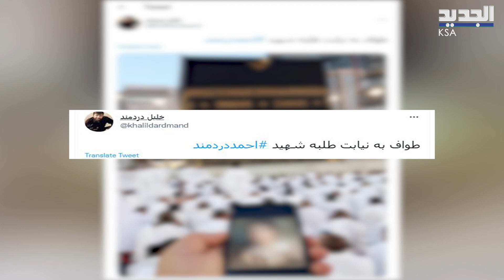صورة لـ قاســم سليـ ماني زجـت بـ ايراني في السجـ ن خلال الحج .. فما قصة خليل دردمند ؟! Iran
صورة لـ قاســـم سليـ ماني كانت كفيلة بأن تز ج بايراني iran   في السجـ ن بعد ان التقطها امام الكعبة  Saudi arabia خلال ادائه مناسك الحج .
فمن هو خليل دردمند ؟ وما قصته ؟